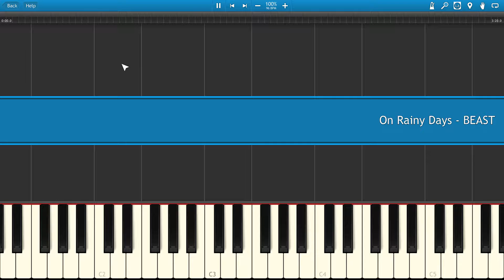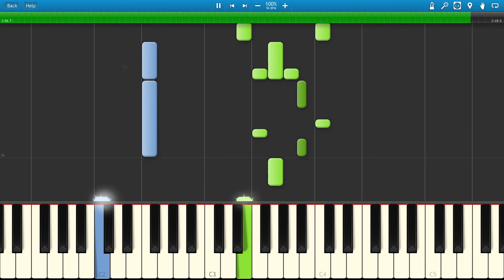On Rainy Days BEAST | Piano Tutorial | Piano Roll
Masha Crying Spiderman her Lollipop, Elsa her Bear, Peppa pig, Hulk shoot